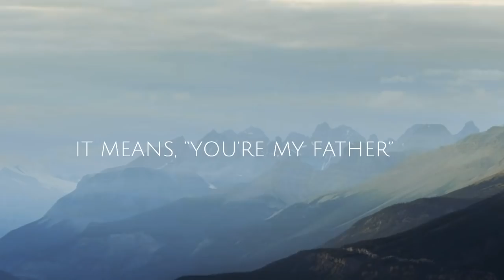ABBA, ABBA, ABBA, ABBA - Pastor Emmanuel Iren and TY Bello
SPONTANEOUS WORSHIP AT TY BELLO'S featuring PASTOR EMMANUEL IREN AND TY BELLO in ABBA, ABBA, ABBA, ABBA

Guitar by Jo Deep

Performed by TY Bello

Filmed by  Adelodun Akinwale